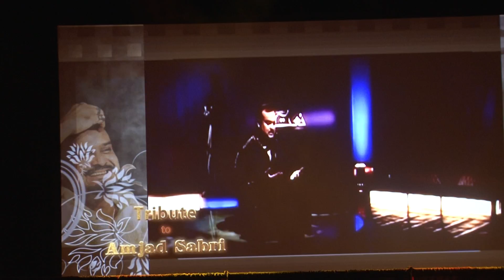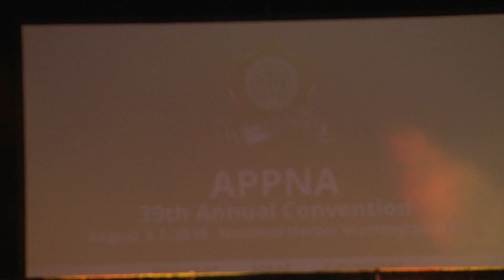APPNA Convention (2016)_Coverage by Dr. Kashif Sohail_49